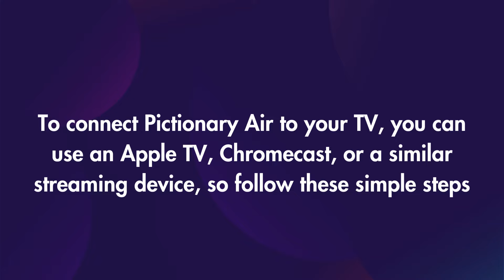How to connect pictionary air to tv?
To connect Pictionary Air to your TV, you can use an Apple TV, Chromecast, or a similar streaming device. Here's a step-by-step guide:
Download the Pictionary Air app: Ensure you have the Pictionary Air app installed on your smartphone or tablet. The app is available on the Apple App Store and Google Play Store.
Prepare your streaming device: Connect your Apple TV, Chromecast, or other streaming device to your TV. Make sure the device is set up and connected to the same Wi-Fi network as your smartphone or tablet.
Mirror your device's screen: Using your smartphone or tablet, mirror your device's screen to your TV through the streaming device. For iOS devices, you can use AirPlay, and for Android devices, you can use Chromecast.
Launch the Pictionary Air app: Open the Pictionary Air app on your smartphone or tablet and start playing. The gameplay will be displayed on your TV through the streaming device.
Note: The compatibility of screen mirroring varies between different devices. For instance, iOS devices can mirror their screen to Apple TV, while Android devices can mirror their screen to Roku and Chromecast. Smart TVs may require additional steps or specific instructions from the TV manufacturer.
Connecting Pictionary Air to Your TV
How to Connect Pictionary Air to The Tv
is there a way to use Pictionary air on a tv apple community
How to play Pictionary Air
How to Connect Pictionary Air to TV from iPhone
How to Connect Pictionary Air to Apple TV
Pictionary Air Game
Pictionary Air for Android

For answers to questions, check DLIKE AI Answer Engine